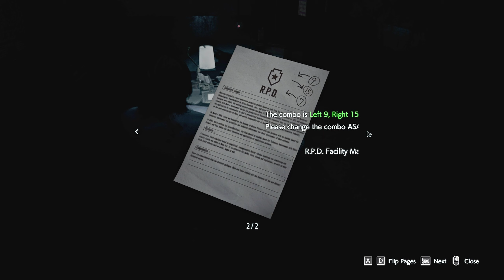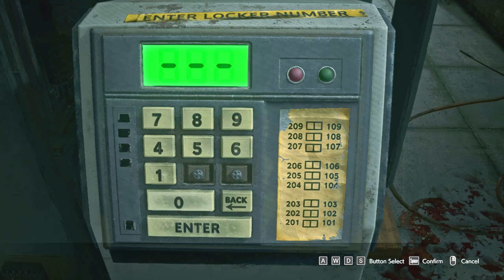Resident Evil 3 Remake Modded Gameplay Part 3 - John Wick (PC 60fps Ultra)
Resident Evil 3 Remake 2020 (RE3 Nemesis) Modded Gameplay Part 3 includes all the cut-scenes and gameplay of Carlos with external mod isntalled.

Mod Used:
00:46 John Wick Parabellum